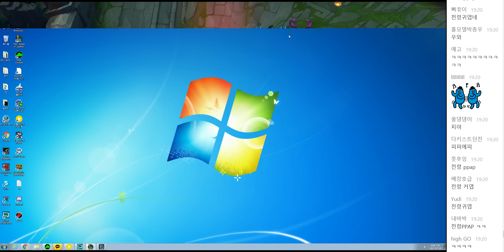[ENG SUB] 이것이 도파다! 상대에게 트라우마를 심어준 그판 , 미니언 경험치 단 1마리도 안주는.. 죽음의 디나이 .. 전자 두뇌 .. 미드 독재자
[ FHD로 감상해주시면 감사하겠습니다 ]

●제목 & 썸네일 피드백 및 코멘트를 남겨주시면 감사하겠습니다.